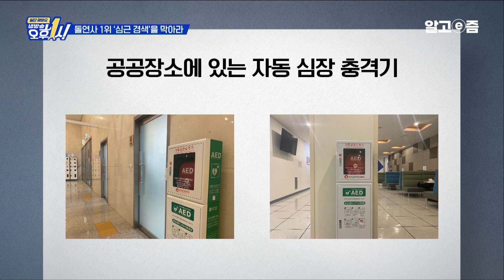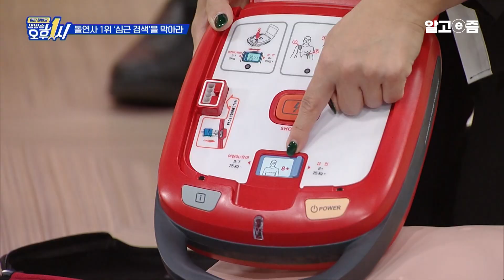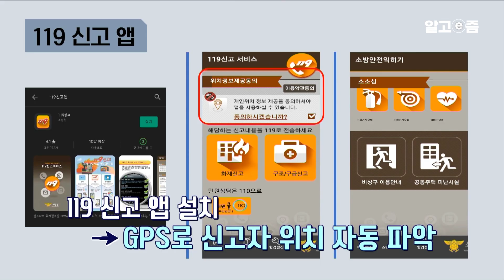youtube video #-RYVC0Xro_Y